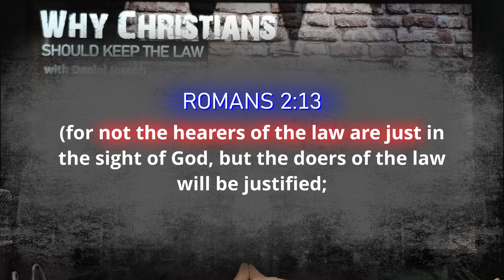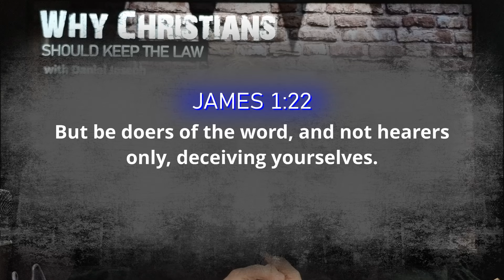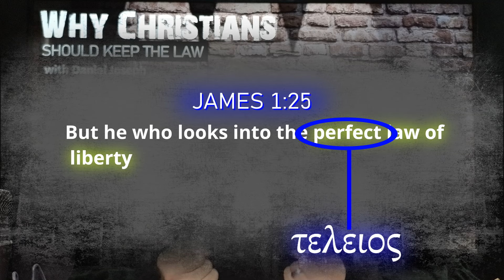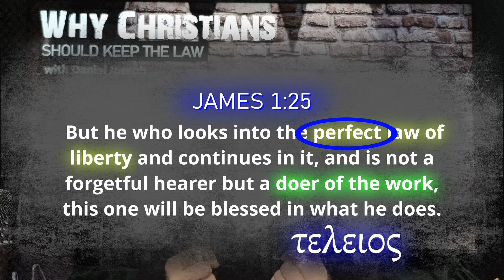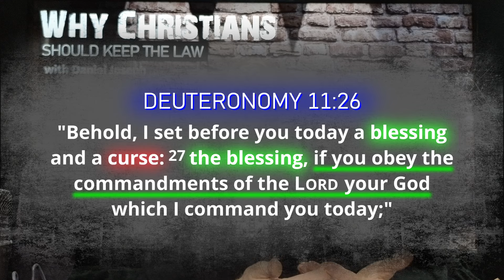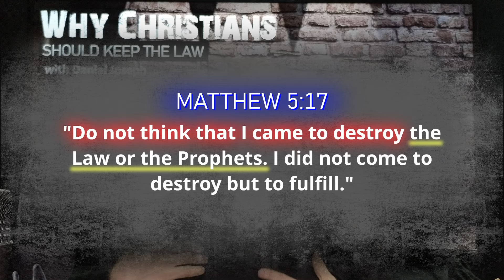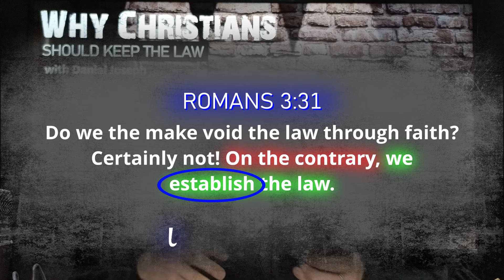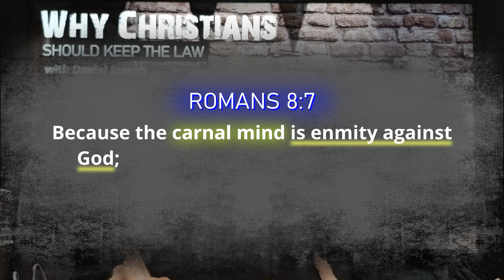Part 15 – Do We Void the Law Through Faith?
This series is like a puzzle - many pieces interlocking to form one big picture: Why Christians Should Keep the Law.

Please enjoy this message from Daniel Joseph titled: Why Christians Should Keep the Law (Part 15) – Do We Void The Law Through Faith?

Topics covered include:
- A Radical Statement for Today’s Generation
- Controversial Statements from Paul and James
- The Perfect Law of Liberty
- Do We Void the Law Through Faith?
- The Carnal Mind (Lawlessness) is Enmity Against God

Bible verses include:
- Romans 2:13
- James 1:22-25
- Psalms 119:45
- Deuteronomy 11:26-27
- Romans 3:31
- Matthew 5:17
- Romans 8:7